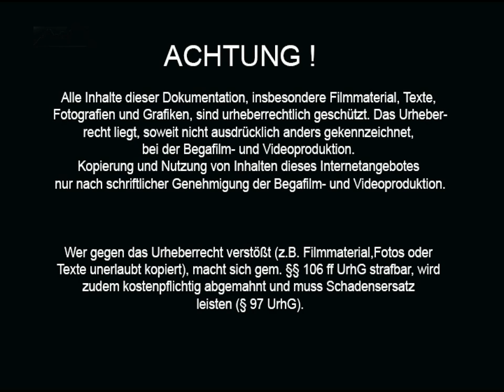DIE NEUE REICHSKANZLEI VON ADOLF HITLER - Dokumentation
Berlin im Jahre 1933. Als Adolf Hitler das Amt des Reichskanzlers übernahm, bezog er das Berliner Palais in der Wilhelmstraße 77, die "alte Reichskanzlei"

Doch schon bald erwies sich diese Schaltzentrale des 3. Reiches als zu klein und es erfolgte der Bau einer "Neuen Reichskanzlei" nach den Plänen des Architekten Albert Speer.

Werde Patron und erhalte Early Access zu unseren neuen Videos!

Da unser Material fast komplett auf alten Filmbändern gespeichert und noch nicht digitalisiert ist, kostet es uns viel Zeit und Geld unsere videos für YouTube aufzubereiten. Daher bitten wir um eure Unterstützung bei diesem Projekt.
Jeder einzelne Euro zählt und bringt unser Projekt weiter.
Wir versprechen, dass  alle Spenden zu 100% in die Erstellung  und Digitalisierung neuer Videos fließen.

Vielen Dank!

Eure Crew von,

BEGAFILM